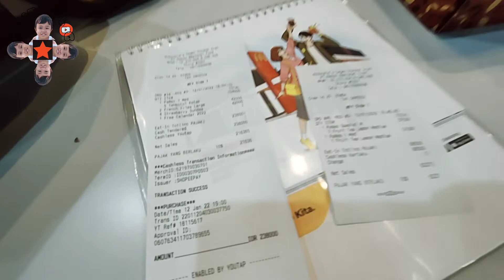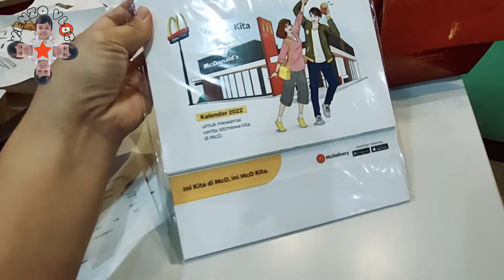ULANG TAHUN KENZO 12 JANUARI 2022 VERSI LENGKAP 🎉🎉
Hay teman teman kenzo

video ini masih tentang perayaan ulang tahun kenzo versi lengkap yaaa..
ada opung, tulang, mami, dan tante kenzo semua.m

yukkk tonton video nya sampai habis..
lihat keseruan dan obrolan kami yaaa..

oiyaa sekalian tingkah kenzo selama makan nih..

terimakasih.. 🙏